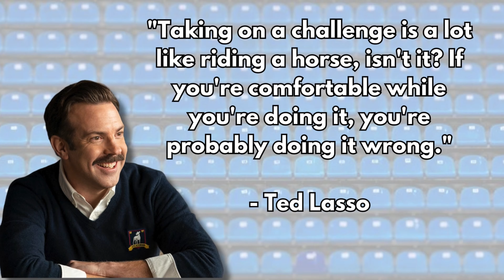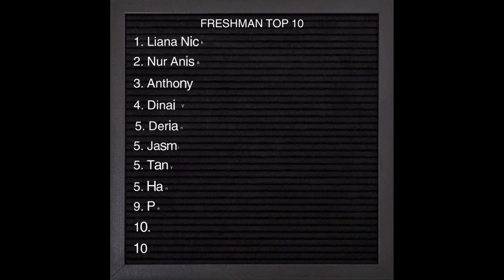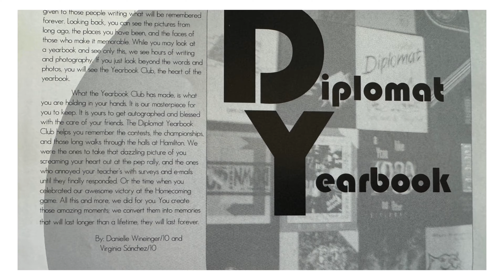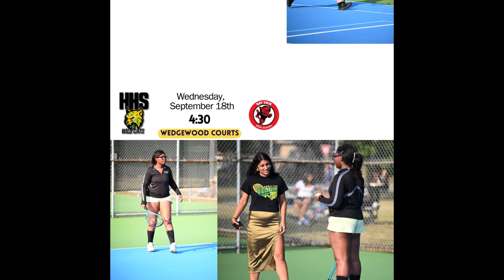Milwaukee Alexander Hamilton HighSchool Morning Announcements Monday 9 16 Spirit Week